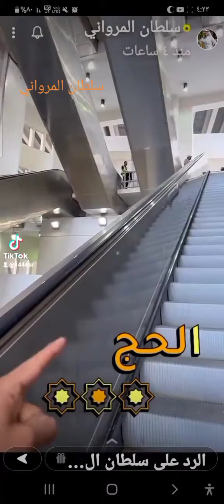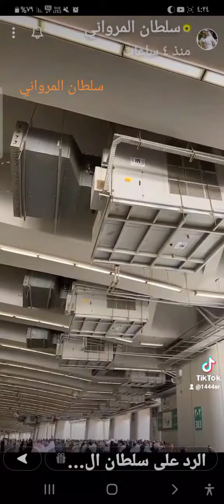الجمرات مشعر منى يوم النحر جسر الجمرات